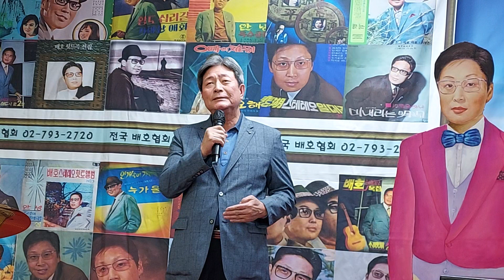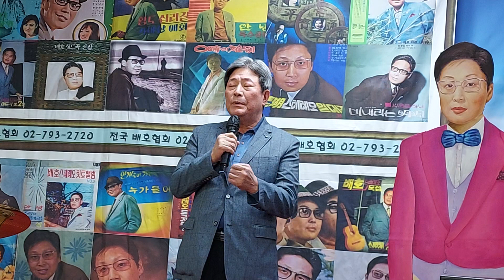조설안 배호님 52주기 전국 모창가요제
배호님 52주기 전국 모창가요제